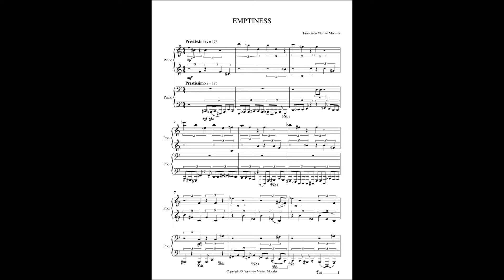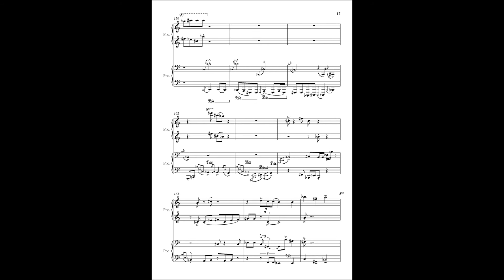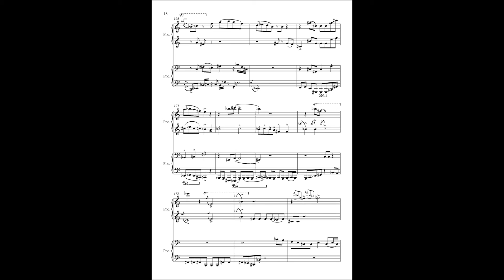Emptiness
Vídeo - partitura para la composición EMPTINESS, de Francisco Merino Morales, para piano a cuatro manos